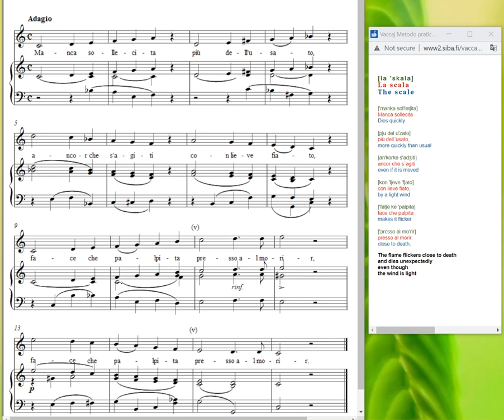Vaccai, Manca solecita, Baritone voice example and translation